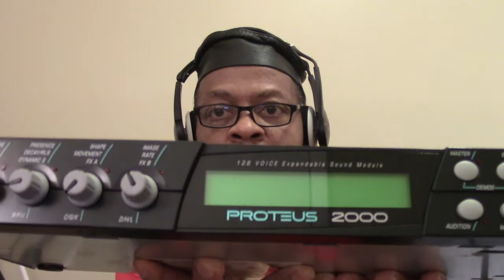For Sale E-MU PROTEUS 2000 Sound Module Rackmount only $350.00 SOLD!!!!!!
The Proteus 2000 is the most powerful and versatile sound module created by E-MU, kicking off the new Proteus line. It offers you the unique combination of 128 voice polyphony, an ultra-fast 32-bit processor, extensive real-time controls, 6 analog outputs plus stereo S/PDIF digital out, and built-in dual 24-bit effects. It shipped with the 32MB Composer ROM, the best general purpose soundset in the series, with a little bit of everything.

Technical Specifications
ROM Size: 32MB
Sample Rate/Bitrate: 44.1kHz 16-bit
Presets: 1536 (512 RAM, 1024 ROM)
Instruments: 1173
SIMM Sockets: 4
SuperBEATS Mode: No
Polyphony: 128 Voices
MIDI Channels: 32
Filters: 50 Z-Plane
FX: 76
MIDI Ports: 5
Audio Outs: 6
Digital Outs: S/PDIF

SIMM SPECIFICATIONS
SIMM Code Number: 01
Label: COMPOSER
LCD Display Name: CMPSR
Banks: 8 Banks